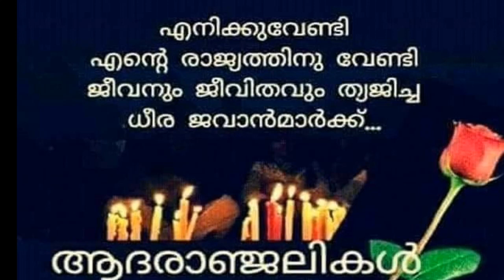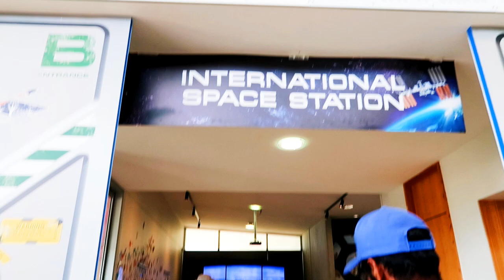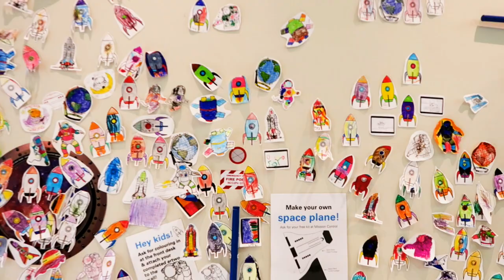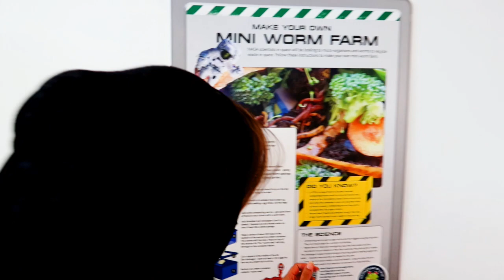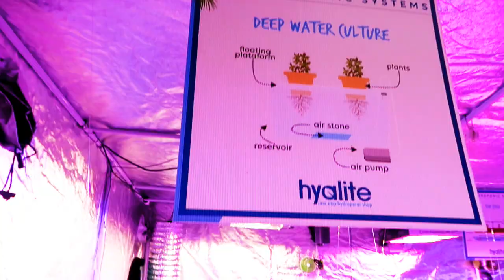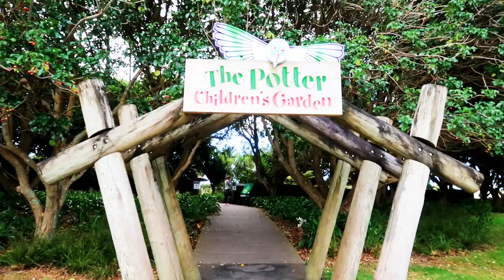ഒരു ന്യൂസിലാൻഡ് വേനൽ ദിനംI New Zealand diaries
A summer day out with my baby